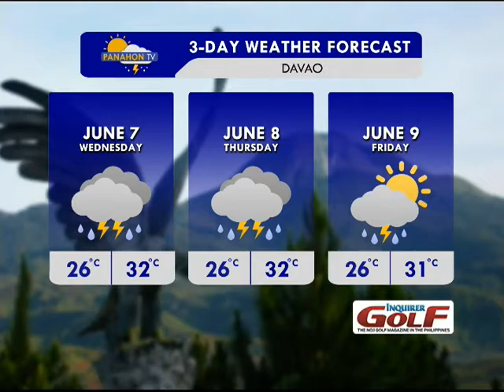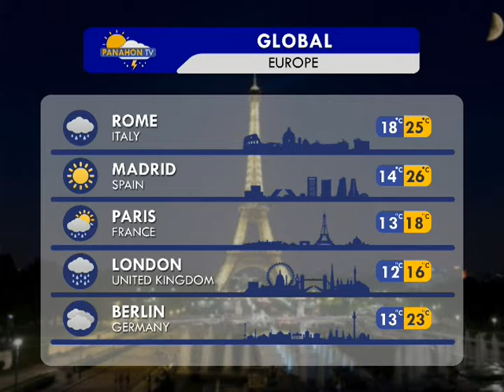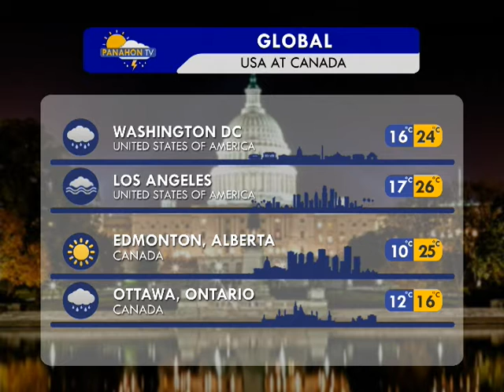Panahon TV | June 6, 2017 | 6:00AM (Part 4)